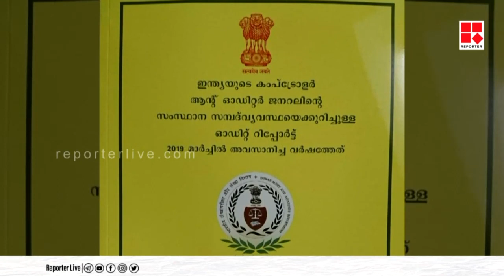സിഎജിക്കെതിരെ രൂക്ഷവിമർശനമുയർത്തി,തോമസ് ഐസക്കിന് ക്ലീൻ ചിറ്റ് നൽകി:എത്തിക്‌സ് കമ്മിറ്റി റിപ്പോർട്ട്